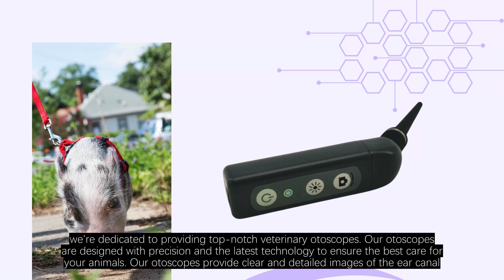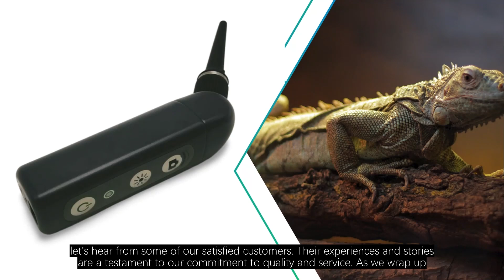Revolutionizing Animal Healthcare - Reescope, China's Leading Otoscope Manufacturer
Today, we're excited to introduce you to the forefront of animal healthcare - Reescope, China's leading Otoscope Manufacturer.
At Reescope, we're dedicated to providing top-notch veterinary otoscopes. Our otoscopes are designed with precision and the latest technology to ensure the best care for your animals. Our otoscopes provide clear and detailed images of the ear canal, which is crucial for accurate diagnosis and effective treatment.
One of the standout features of our otoscopes is the adjustable light intensity. This feature allows veterinarians to adjust the brightness according to the animal's comfort level, ensuring a stress-free examination process.
But that's not all! Our otoscopes are also equipped with a wide-angle lens, providing a comprehensive view of the ear canal. This feature is particularly helpful in detecting any abnormalities or infections that may be present.
Now, let's hear from some of our satisfied customers. Their experiences and stories are a testament to our commitment to quality and service.
As we wrap up, remember that Reescope is more than just a product manufacturer. We're your reliable partner in animal healthcare, committed to providing you with the tools you need to keep your animals healthy and happy.
So, if you're a veterinarian or a pet owner looking for a reliable otoscope manufacturer in China, look no further. Reescope has got you covered. Until next time, take care and keep your pets healthy!